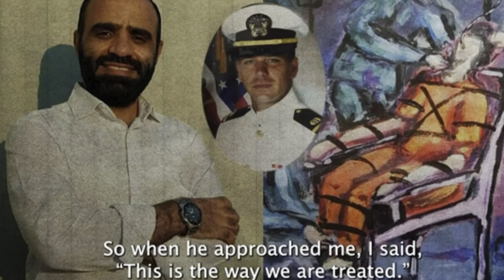GITMO DeSANTIS: Torture Is What Trump Has On Florida Man Ron DeSantis MAGA War Crimes Galore!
Ron DeSantis Is More Evil Than Trump. Torture is pure evil & Ron DeSantis has met that bar! How proud MAGA MUST BE!!